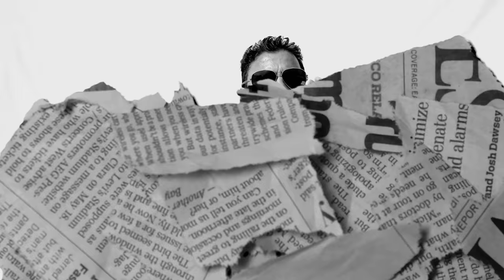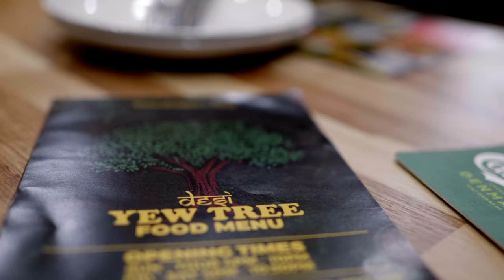Manraj Khaira ft. Bakshi Billa - Tohr [Official Video] | Latest Punjabi Songs 2021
Manraj Khaira present's “Tohr” featuring the vocals of Bakshi Billa

Download / Stream on Major Music Platforms

Spotify / Apple Music / iTunes / Amazon Music

Singer: Bakshi Billa
Lyrics: Bhinder Khanpuri
Co-mix and master: The Culprit
Video shot and edited by: Photogramz
Video directed by: Amz Virk
Harmonium: Manraj Khaira
Tumbi: Manraj Khaira
Percussion: Simon and Parv